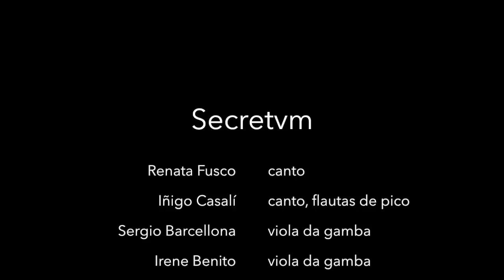Secretum - Amante Felice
'Amante Felice' (Giovanni Stefani, 1621).

Grabación realizada durante los ensayos del concierto del 8 de septiembre en la XLVII Semana de Música Antigua de Estella.